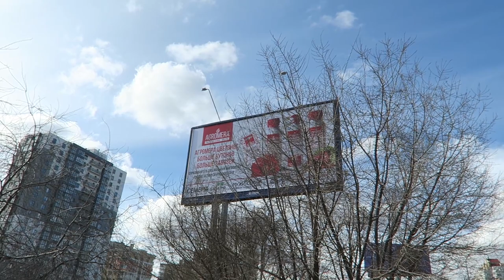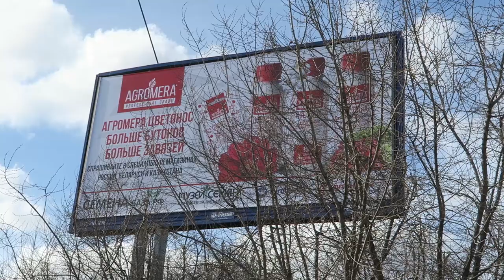АГРОМЕРА на высоте!!! 🌿🍅🌿 Будь с нами на высоте!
Профессиональная линейка товаров для дачников и садоводов - agromera.ru